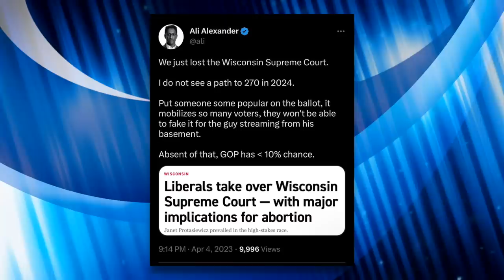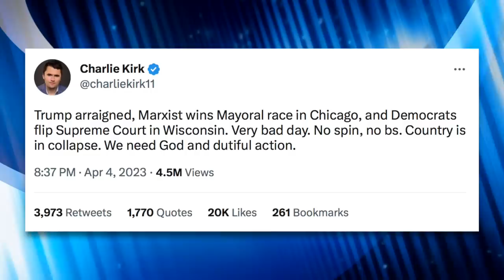Salty Republicans SEETHE Over Wisconsin Election Defeat: “Country is in Collapse”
Republicans in Wisconsin lost a crucial race for the state Supreme Court that will make it extremely difficult for them to rig the 2024 election. And as a result, they're extremely mad.

Kirk Admits It’ll be Difficult for Them to Win White house

Chapters:
0:00 Daniel Kelly Loses Wisconsin Supreme Court Race
1:31 Daniel Kelly Pro-Fake Electors
2:58 Concession Speech
4:03 Right-Wing Meltdown
6:02 Brandon Johnson Wins Chicago Mayoral Race
6:56 Closing Thoughts
8:19 Outro